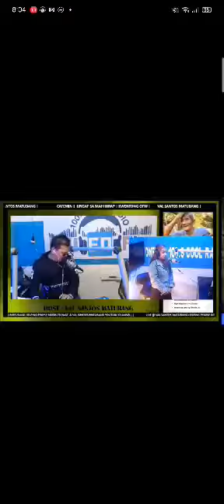KWENTONG OFW WEEKLY CHAMPION